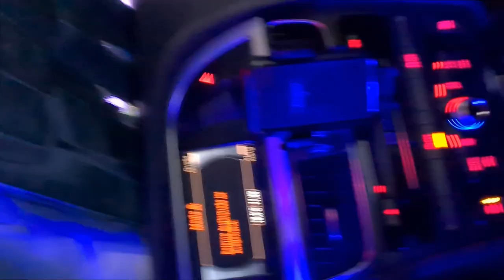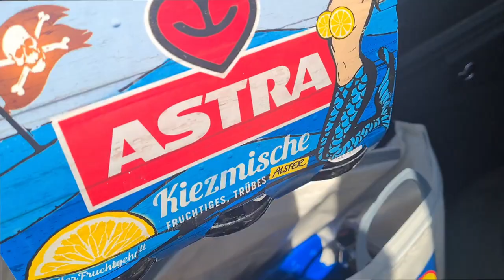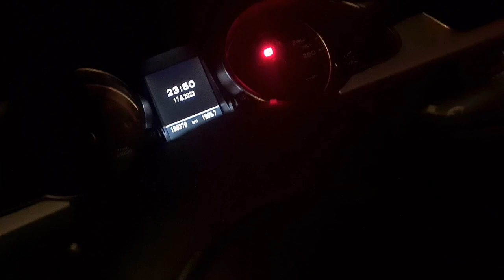Free Festival 2023 - Hardstyle Hardcore Summer Festival - Toxisch Maskuliner Vlog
Timestamps:

Anfang: 0:00
Hinfahrt: 2:46
Ankunft: 6:53
Juliex, Miss K8, D-Fence 7:38
Pause: 9:27
Cryogenic + Mish 12:22
Rückweg 13:37
Fazit: 15:36